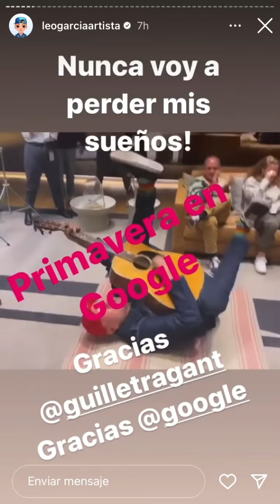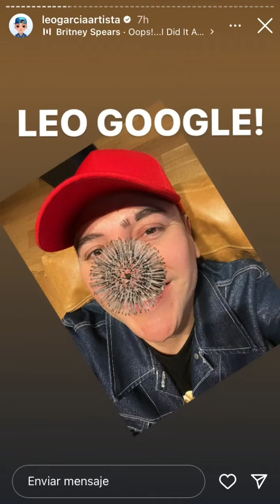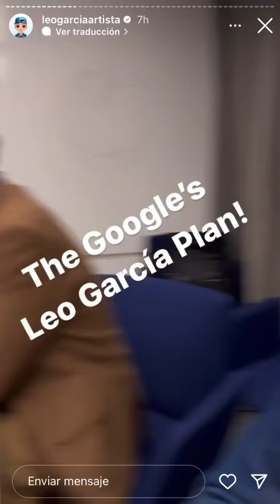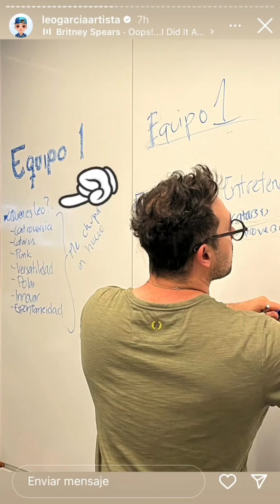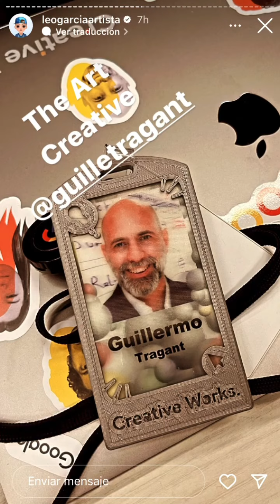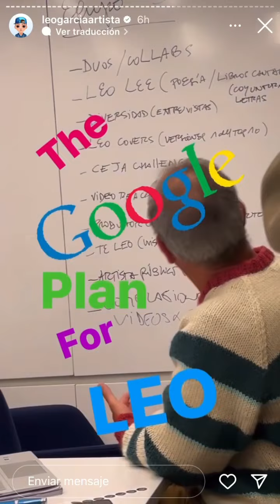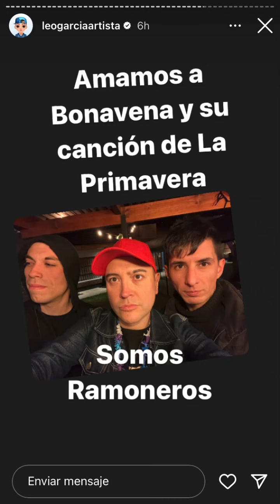Leo Google Garcia 2023 / Un gran Plan